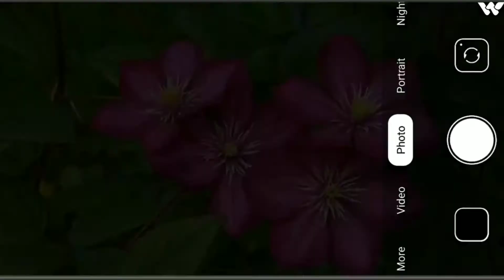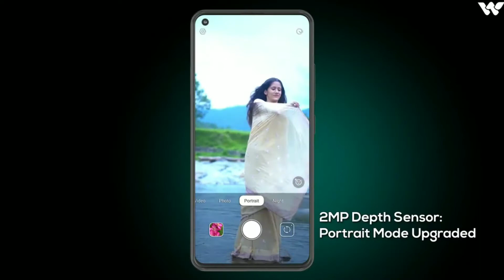Walton Primo RX8 full review in Bangla | Walton RX8 BAD😡 Side | যে কারনে নেওয়া উচিত না👎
My Editing Softwares Download?